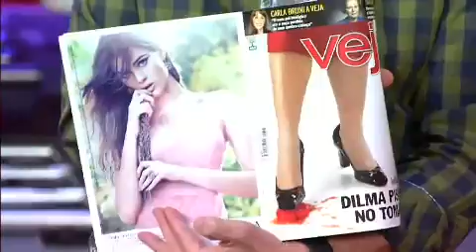Sabrina Sato e MC Maysa Abusada no Funk Zica da Comunidade de Bom Sucesso Panico na Band